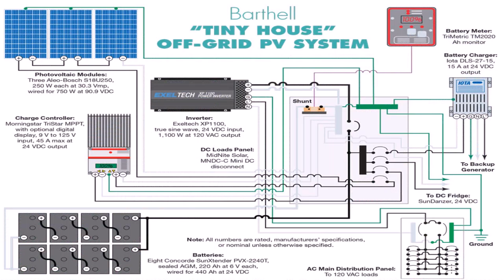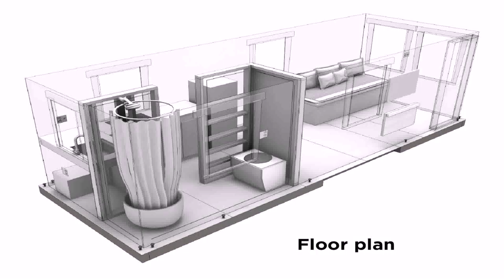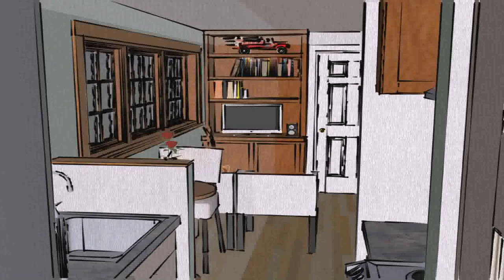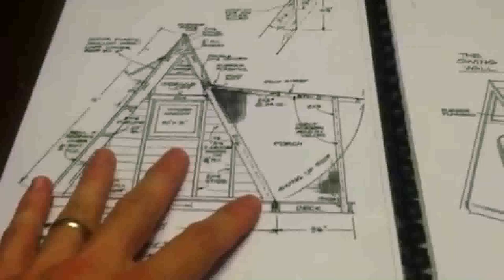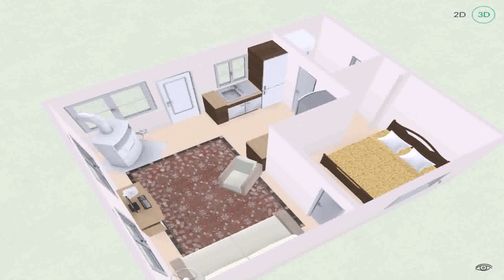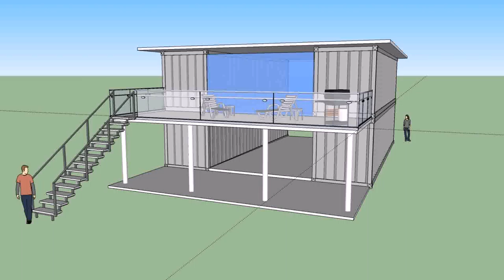Small House Plans Off The Grid - Gif Maker DaddyGif.com (see description)